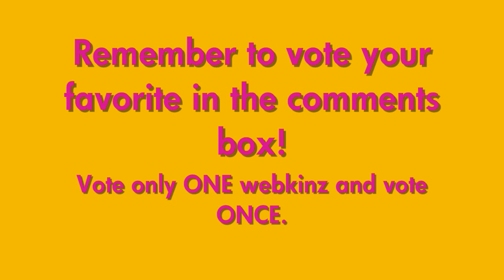August Webkinz Poll!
Silversoft Cat- 17
Mocha Pup- 30
Lionfish-2
Iguana-3